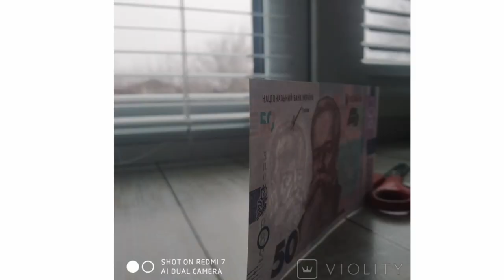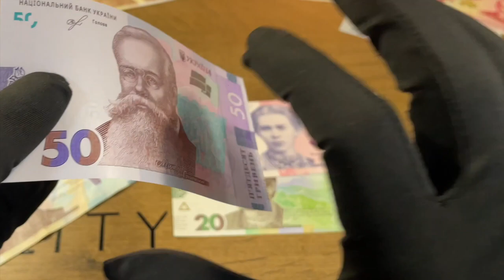Банкнота 50 грн за 5 000 грн очень РЕДКАЯ БАНКНОТА❗